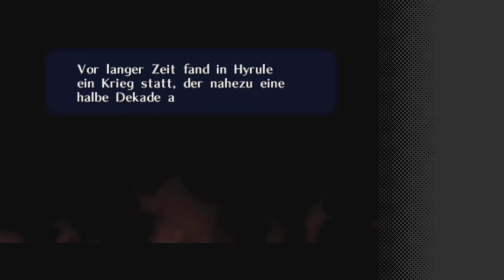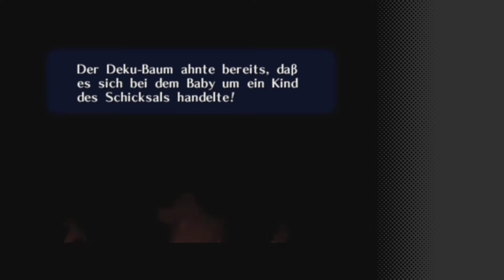OCARINA OF TIME [Switch] 024 ⌛ Phantom Ganon ⚔️ Let's Play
Der junge Kokiri Link wird vom großen Deku Baum auf eine Quest entsandt, mit Prinzessin Zelda zusammen den üblen Wüstenräuber Ganondorf von seinen Plänen abzuhalten, das Triforce in seine Hände zu bekommen.